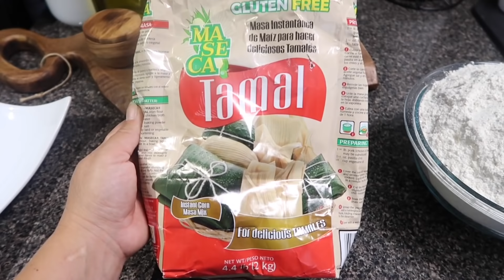Tamales de rajas con queso